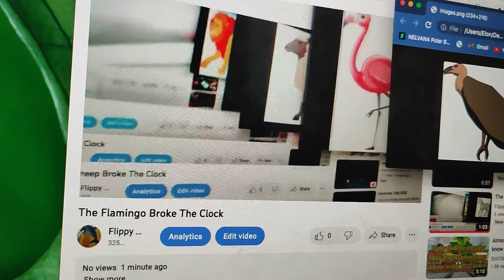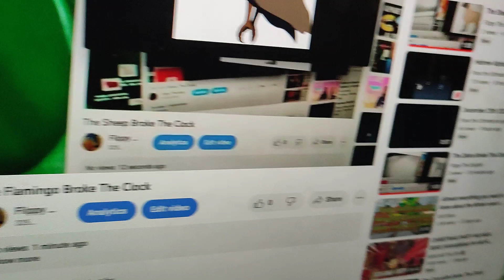The Vulture Broke The Clock